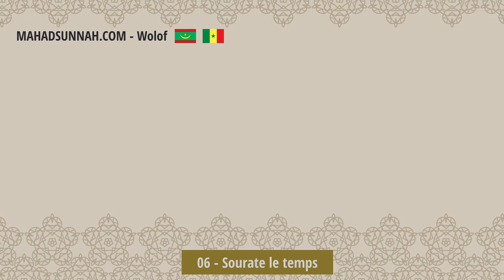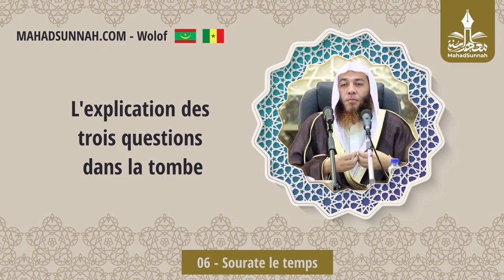06 Sourate Le Temps سورة العصر